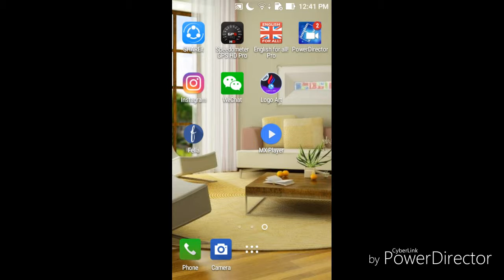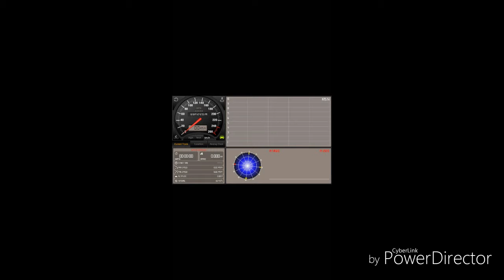GPS Driving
GPS Driving Route is a very essential app for any kind of travellers, suitable for those who depend on GPS for finding location and finding shortest driving route to the destination. It also lets you to download maps, access the app in offline and save your mobile data & battery charge.

GPS Driving Route is an unique application in travel and navigation category. Nowadays we are travelling more and sometimes getting stopped at road without knowing route to the destination. You are about to get the solution for that. Just download this free app which will help you in all your travel needs.